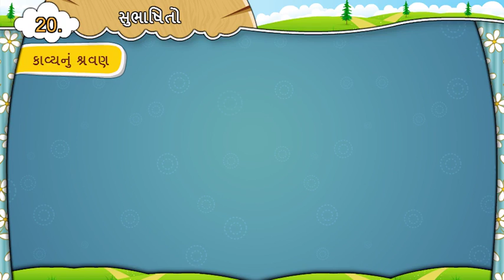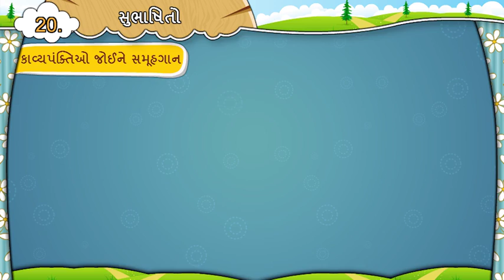ધોરણ-7 | ગુજરાતી | Unit-20. સૂૂૂૂૂૂભાષિતો | Activity-1_2 Video